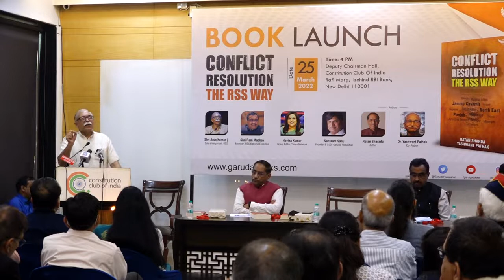Conflict Resolution The RSS Way पुस्तक विमोचन कार्यक्रम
पुस्तक Conflict Resolution The RSS Way के विमोचन के अवसर पर मुख्य वक़्ता राष्ट्रीय स्वयंसेवक संघ के सह सरकार्यवह अरुण कुमार जी का उद्बोधन.
गरुड़ प्रकाशन द्वारा प्रकाशित पुस्तक का विमोचन 25 मार्च, 2022 को कॉन्स्टिटूशन क्लब, नई दिल्ली में किया गया.